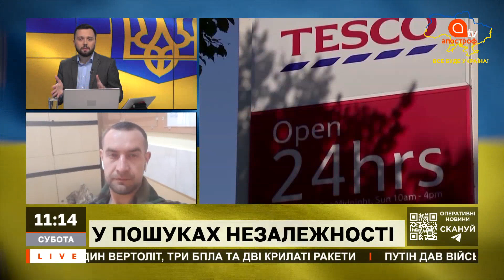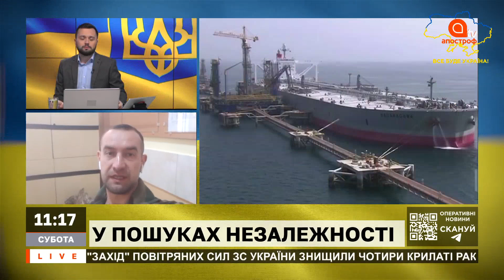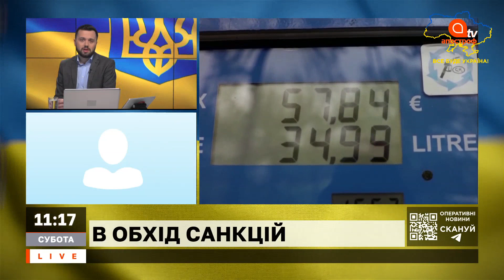САНКЦІЇ ПРОТИ РОСІЇ. Як рф втрачає можливості для існування? / Андрій Гнатуш